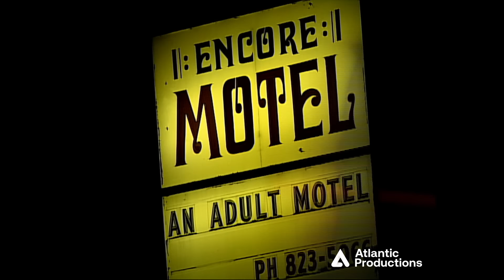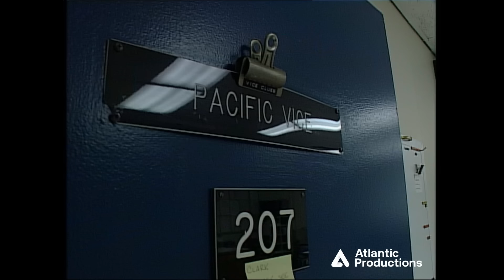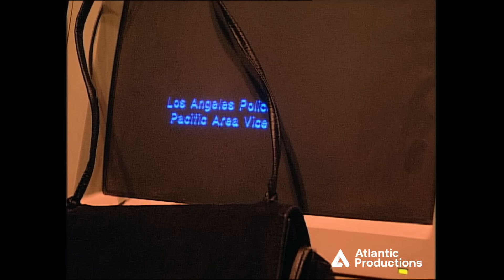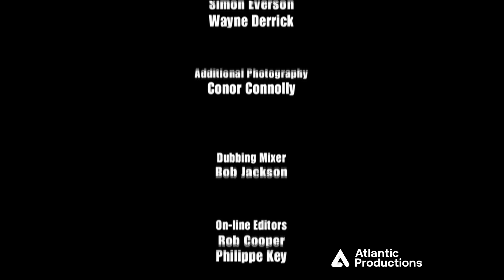The Real LAPD - Episode 10 - Pacific Vice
Chronicling Los Angeles police officers on high-risk assignments, including segments in which they patrol gang-populated areas and track drug dealers.